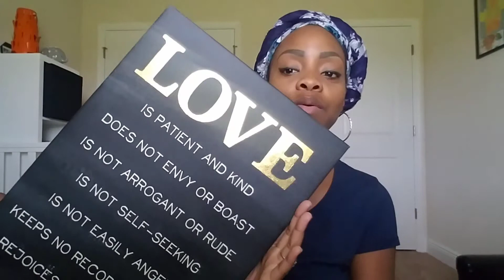HOW TO PRAY FOR A HEALTHY MARRIAGE WITH KIDS | 30 Day Prayer Vlog for Mom's | Married with Children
Please Pray for Our Marriage | 30 Day Prayer Vlog for Mom's | Married with Children

Day 10! A marriage with children is definitely a different dynamic than one without. Adding kids to the mix can make for some challenging times, with ease of losing the spark that once was there. Join me in prayer for the restoration and strength of our marriages.

Bible References: 1 Corinthians 13:4-5
Ephesians 4:2-3

Hey Mama, do you wish you had someone to just say a quick prayer for you and your motherhood journey? I got you Sis! I understand how challenging it can be... I'm there with you!

God put it on my heart to pray for you. For the month of June I'll be doing daily prayer vlogs for Moms who need a boost and to connect with someone who can empathize with them.

Every day is a new prayer topic, even though I don't have it pre-planned.

I'll pray for you, and if you'd like you can pray for me too ❤
Welcome to the Sincerely, Mrs. Mommy Channel! We'll be talking about Motherhood, Marriage, Mom Boss Life & everything in between sprinkled with some Faith!

Mondays "Momspiration" (Mom Life + Inspiration)
Fridays "Weekly Faves"  (for mom, baby & kids)

More by Sincerely, Mrs. Mommy-

Musician: @iksonofficial